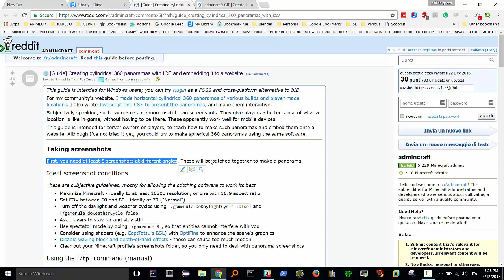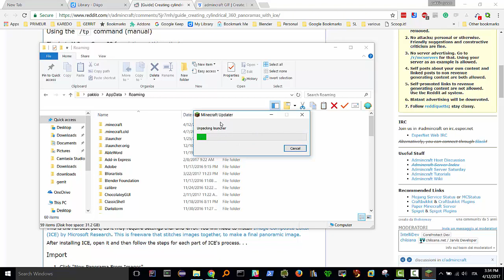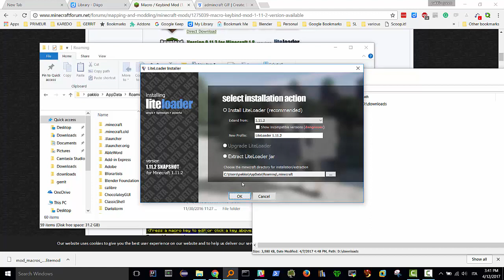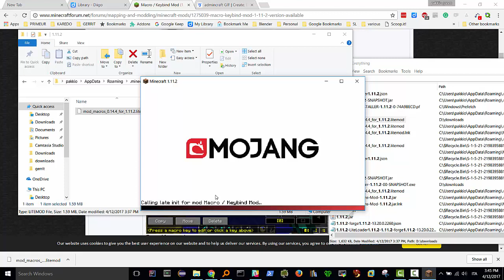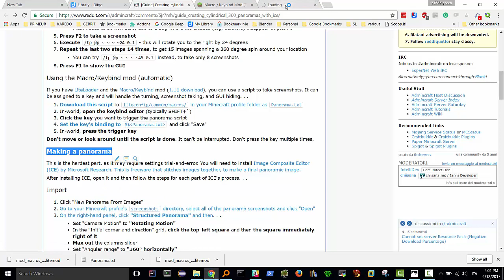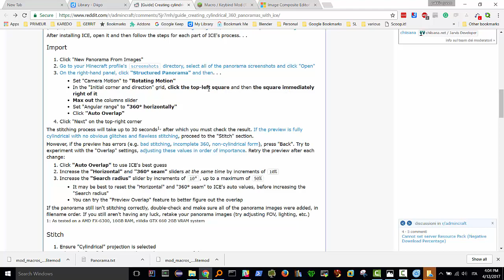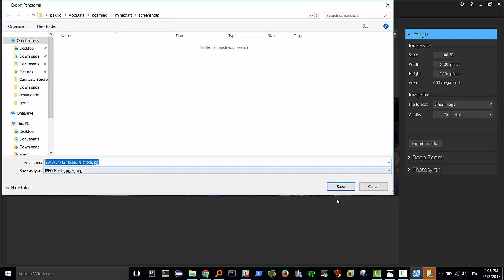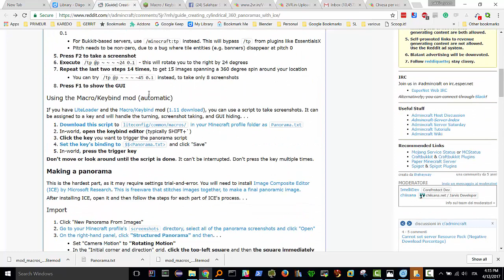Come costruire una immagine 360° in minecraft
Usando litemod, la mod keybind, ICE microsoft e soprattutto le istruzioni che trovate a questo link: